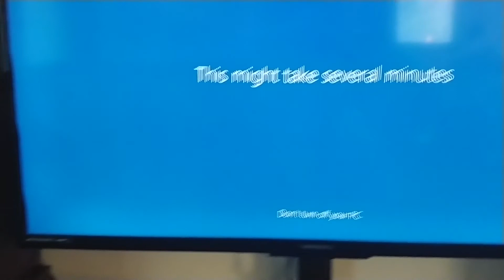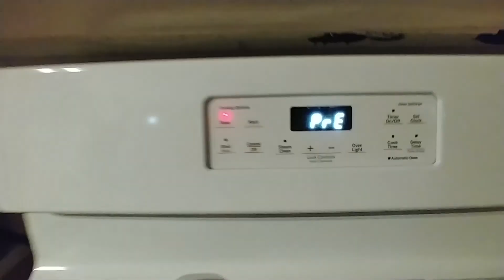Murphy choosing his own walk and my new computer!!!